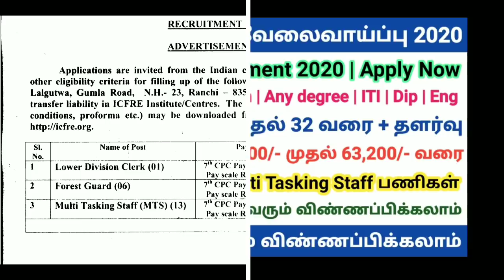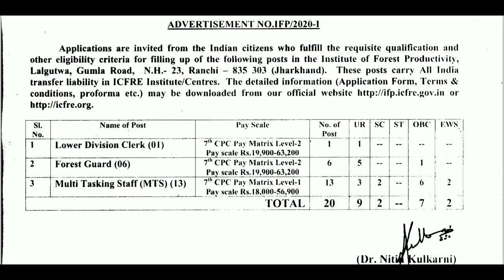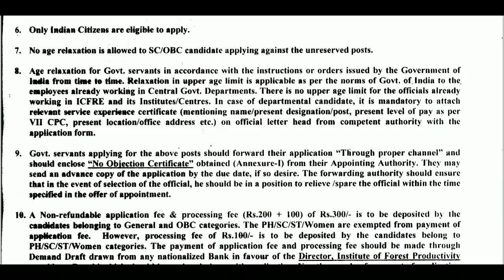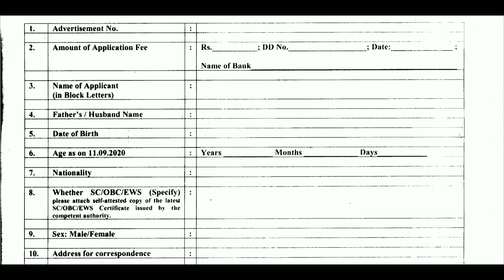வனத்துறையில் வேலைவாய்ப்பு 2020 | Indian Forest Recruitment 2020 | Latest Govt jobs